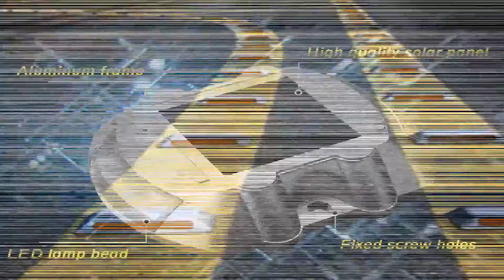ये सड़क पर क्यो लगे होते है || road stud kya hota hai || road stud installation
vishva record
vishva record video ये सड़क पर क्यो लगे होते है || road stud क्या है
hello everyone dosto is video me humne baat ki hai road stud ke baare me , ye road pe kyo lage hote hai , road stud kya hai , thank you
topic covered  :
 ये सड़क पर क्यो लगे होते है
road stud क्या है || road stud kya hota hai
what is road stud
road stud facts || road stud installation
road stud kya hai